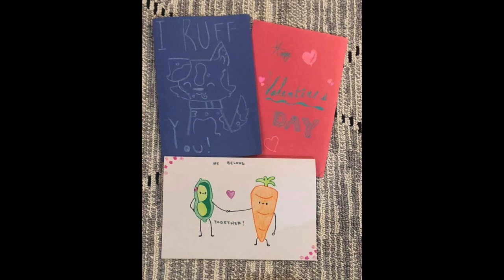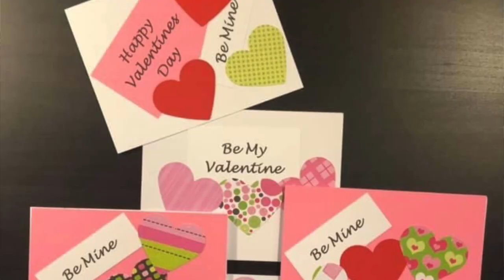Valentine's Day Project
Julie Brown, Warren County Extension Agent for 4-H Youth Development visits with Isaac Hosay, Warren County 4-H Teen member to discuss a special Valentine’s Day Project.
The Warren County 4-H Teen Member and Club Leader, Isaac Hosay and the Better Together 4-H Club are collecting handmade Valentine's Day Cards.  These cards will be distributed to local nursing home residents and groups that work with special needs adults.  This is the 3rd year for the Valentine's Day Project, so far over 1,000 cards have brought smiles to the elderly throughout Kentucky. If you, the school's classroom, or other groups would like to make and donate cards please contact the Warren County Extension Office .  All cards are needing to be dropped off by Monday, February 8th.  This is a great 4-H project to help the elderly of our community.